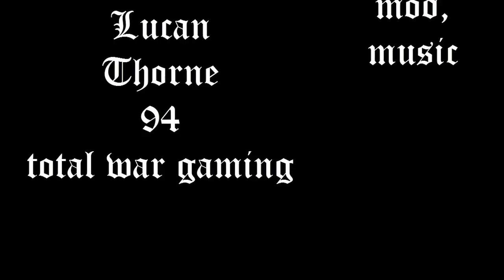Bellum Crucis - Gameplay ita [ep.2]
BELLUM CRUCIS
Bellum Crucis è un'estesa modifica per Medieval 2 Total War che si pone come obiettivo il miglioramento globale dello stesso videogioco in tutti i suoi aspetti, dalla mappa di campagna ai modelli delle unità, dall'intelligenza artificiale alla diplomazia, dalle dinamiche di gioco all'accuratezza storica